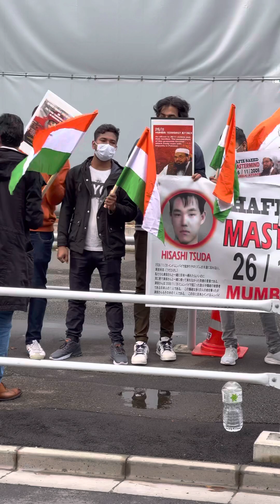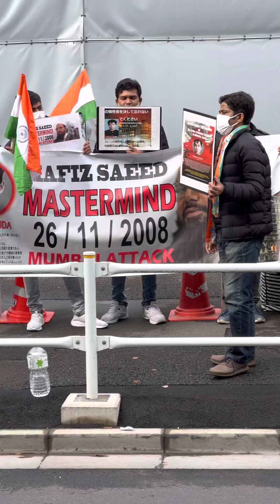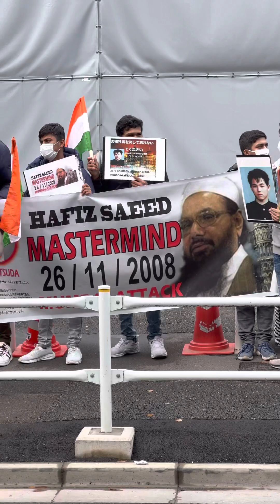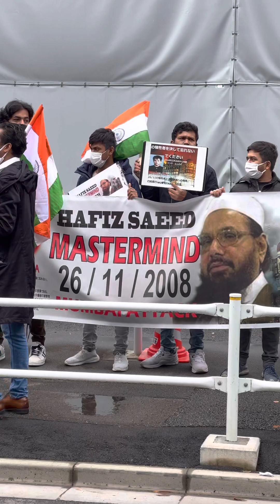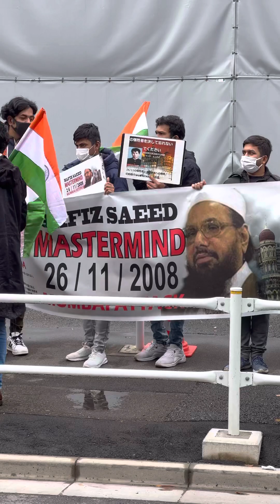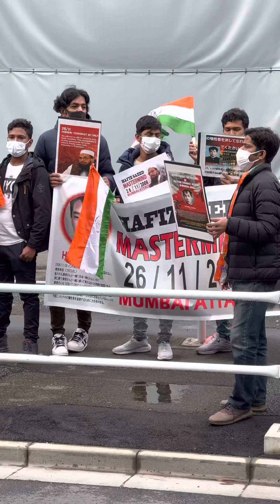आतंकवादियों के पीड़ितों को याद करो!6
आतंकवादियों के पीड़ितों को याद करो!